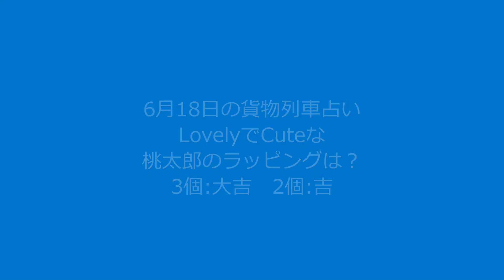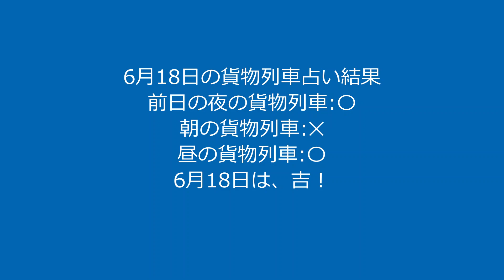【6月18日の貨物占い】前日の夜、朝、昼の貨物列車のCuteでLovelyな桃太郎ラッピングの数で、6月18日の運勢を占います！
前日夜の貨物列車は、LovelyでCuteなラッピング：〇
朝の貨物列車は、LovelyでCuteなラッピング：✕
昼の貨物列車は、LovelyでCuteなラッピング：〇

結果：6月18日の運勢は、吉！